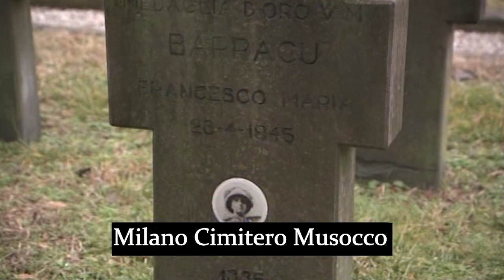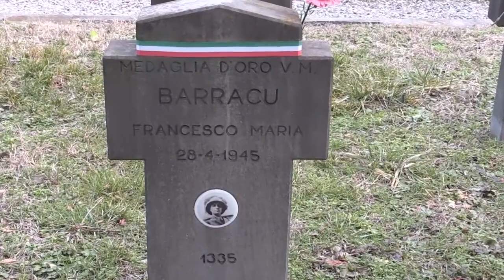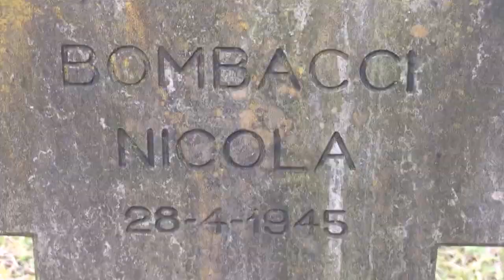Quel che resta del Fascismo IL CAMPO 10 CIMITERO MUSOCCO Milano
Già 7.000 visualizzazioni e 120 MI PIACE al 25 novembre 2021
Le tombe di Francesco Maria Barracu, Bombacci, Luisa Ferida. Osvaldo Valenti, Alessandro Pavolini